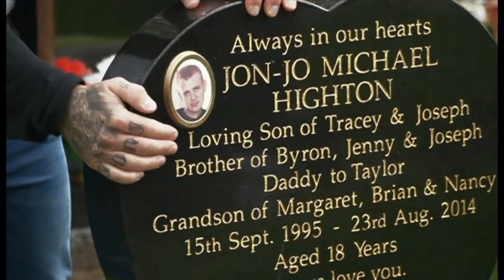KNIFE CRIME EXCLUSIVE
New figures obtained exclusively by the BBC show that serious knife crime is rising at the steepest rate in areas OUTSIDE of London. Youth workers say they’ve taken weapons off PRIMARY SCHOOL children in Lancashire. Analysis of police force data in England and Wales reveals that a quarter of ALL knife victims are women and girls, and almost half of the suspects are under the age of 24. The Home Office says 20,000 new police officers will be recruited over the next three years, making it easier for them to use stop and search powers. Our Home Affairs Correspondent Sarah Corker reports from Blackpool.